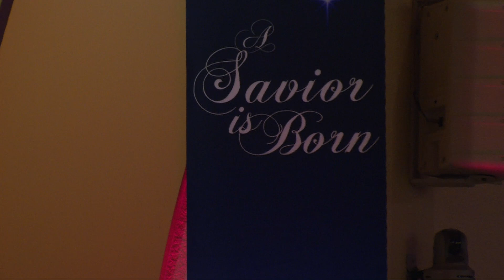12-28-2014 Church of Christ the Savior Sunday Morning Service